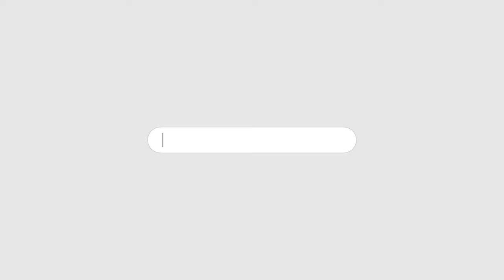ITTEHAD NEWS | BELGAUM |-BELGAUM CORPORATION ME EMERGENCY FUND KO LEKAR HUNGAMA..!! (27-12-2023)